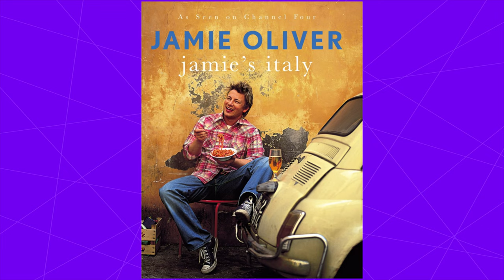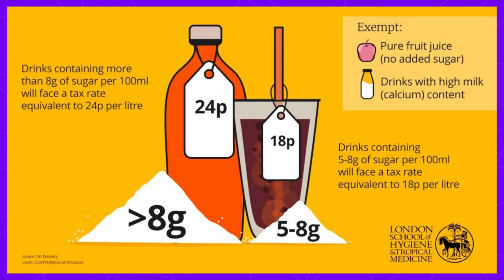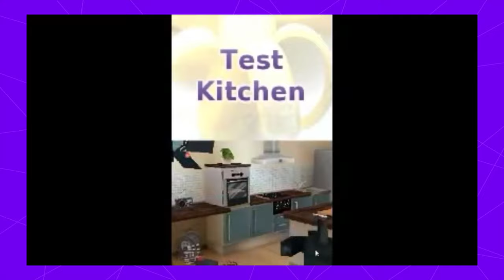A little look at 'What's Cooking with Jamie Oliver'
In this video I'll take a look at a game that I enjoy a lot called 'What's Cooking with Jamie Oliver', a cooking simulator and virtual cookbook released in 2008. I hope you enjoy it.